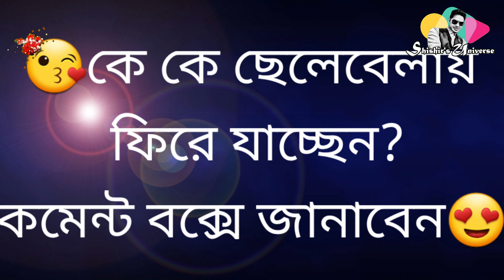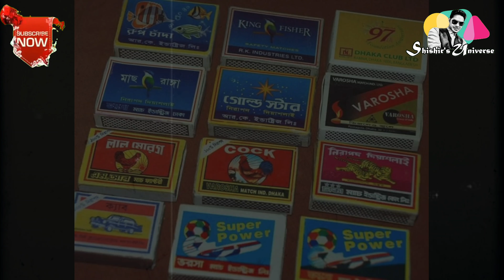যা আপনাকে ছোট্টবেলায় ফিরিয়ে নিয়ে যাবে।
How are you all?  I am trying to do you some good through my video. I don't know if I am very successful. But if you can take a little bit from the deposit, that's where my success is. Maybe I will live and share my daily life with you. I hope you are always with me.  Help me to make my video more beautiful by commenting. Always be good.  Always be happy. You can also communicate with me on Facebook, Twitter, Instagram, Viber & Whatsapp. follow below the link👇